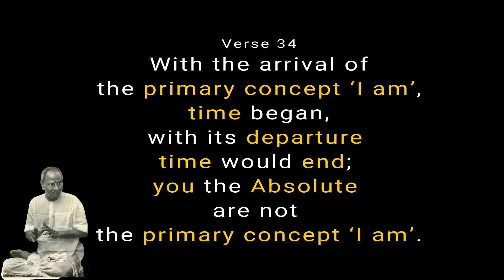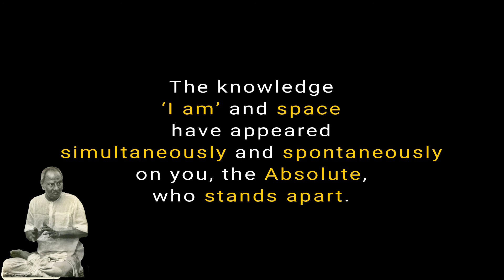Nisargadatta Gita Verse 34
The Nisargadatta Gita

The Nisargadatta Gita, written by Shri Pardeep Apte was first released on the internet in February 2008; since then it has been acclaimed worldwide as one of the best expositions of the teachings of Sri Nisargadatta Maharaj, and used as a meditation manual by many. The essence of the teaching has been expressed in a very clear and lucid style. The Nisargadatta Gita Gita has only one chapter 'I AM', which consists of 231 condensed quotes of Sri Nisargadatta Maharaj along with a short commentary on each quote. These quotes have been prepared from a collection of 572 'I AM' quotes compiled from 10 main books (Beginning with 'I Am That') which cover almost all the recorded dialogues of Sri Nisargadatta Maharaj.
Short Videos :
Each short video consists of a single verse from the book , hopefully it  would be immensely helpful for those who meditate on the 'I amness' as taught by Nisargadatta Maharaj.

Book : eBook can be purchased on

The Nisargadatta Gita